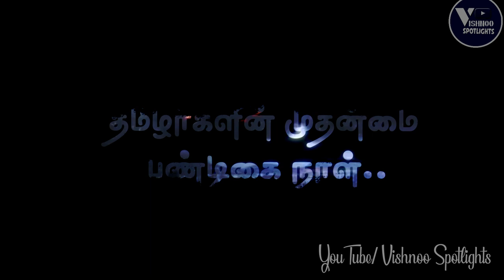பொங்கல் திருநாள் வாழ்த்துக்கள் தமிழ் | Happy Pongal wishes in Tamil | உழவர் WhatsApp status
This video is a PongalWishes to all my subscribers and their family. Happy Pongal to you all guys. Spread love and spread the positive energy around you. இனிய பொங்கல் நல்வாழ்த்துக்கள் உங்களுக்கும் உங்கள் குடும்பத்தினருக்கும் நண்பர்களுக்கும் from VishnooSpotlights

VishnooSpotlights will grow bigger and together.